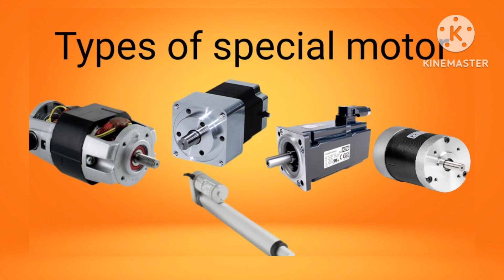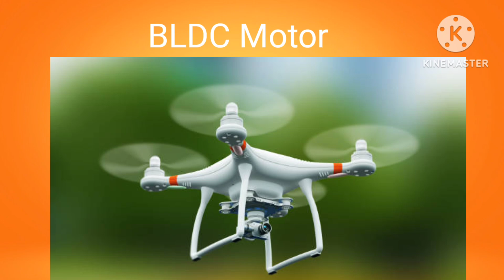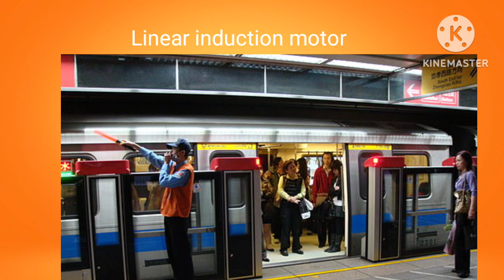Types of special motor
Helo friends I'm Shivammalviya welcomes you to my channel

About this
Motor Hindi
Motor Kya hoti hai
Motor classification